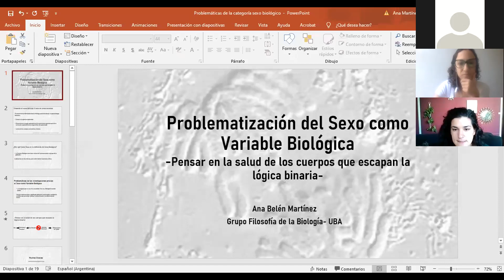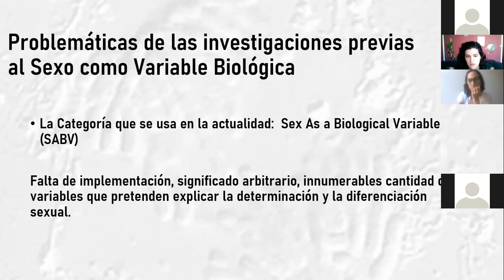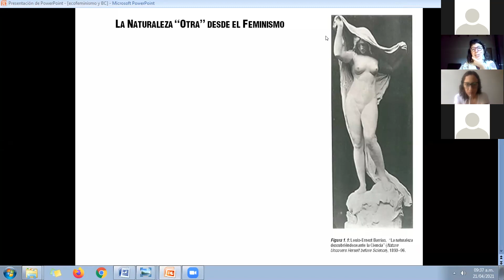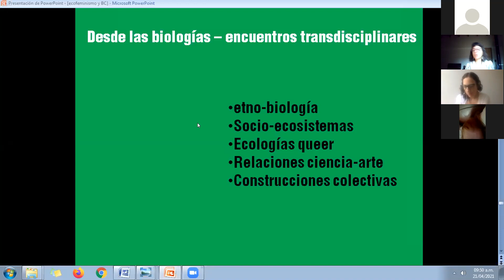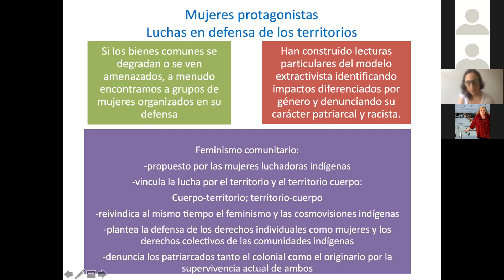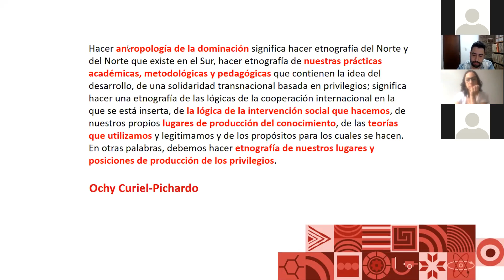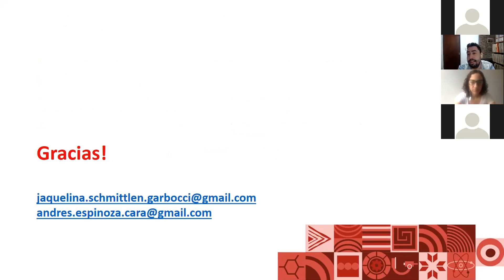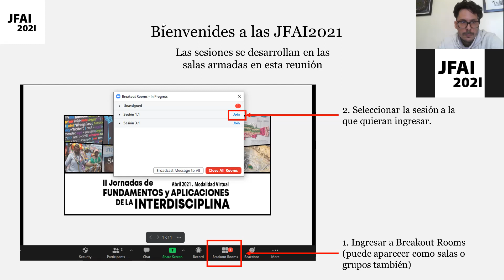Sesión 4.2: Feminismo, ciencias naturales y naturaleza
21/04 - 09:00

Problematización de la categoría Sexo como Variable Biológica
Ana Belén Martínez (Grupo de Filosofía de la Biología - UBA)

Eco-feminismos y biología de la conservación: rastreando distancias y cercanías
Gabriela Klier (CITECDE- Universidad de Río Negro), Federico di Pasquo (CONICET-UBA), Daniela del Castillo (IEGEBA), Tomás Emilio Busan (UBA), Esteban Rodríguez (ISPM-FLACSO), Matías Lamberti (UBA)

Aportes feministas decoloniales a la investigación y enseñanza de las ciencias naturales en contextos interculturales
María Constanza Bauza Castellanos, Jaquelina Schmittlen Garbocci, Alejandra Angarita Laverde (Universidad Nacional de Rosario - Ministerio de Educación de Santa Fe)

Mujeres y naturaleza en el extractivismo. De la explotación a la trama de resistencias y alternativas
Patricia Agosto (Asociación Civil BePe)